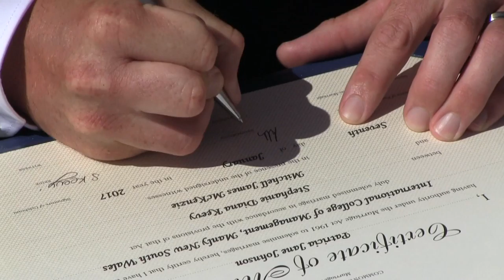Steph & Mitch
Wedding
7 January 2017
Manly